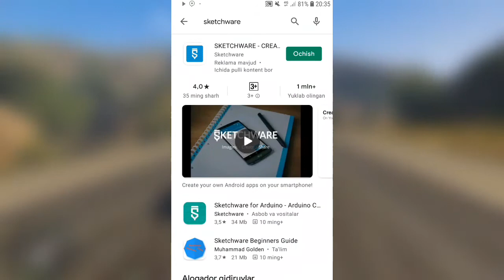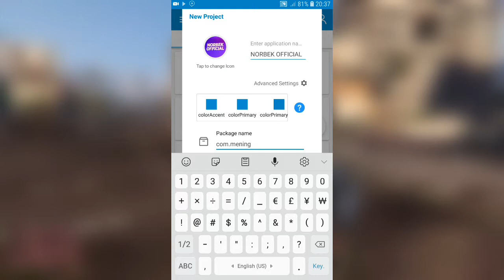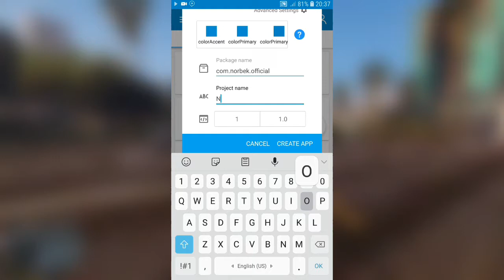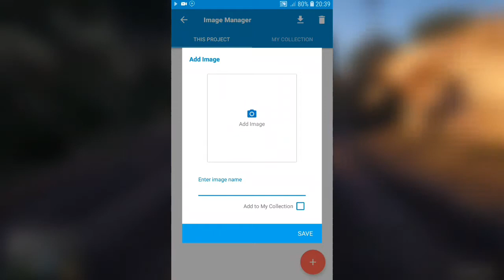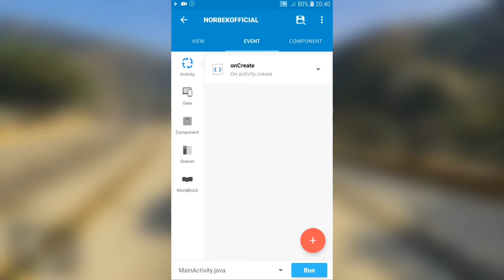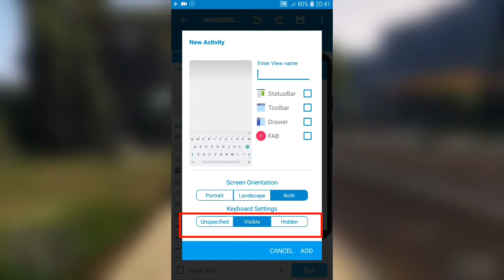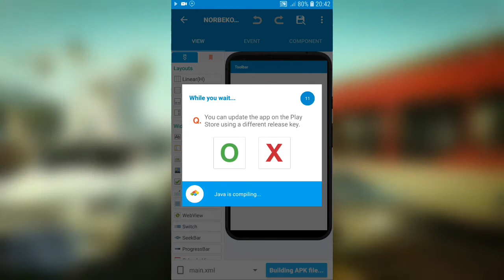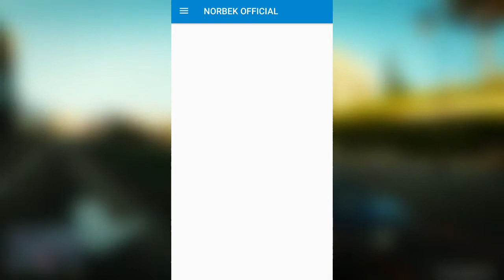TELEFONDA PROGRAMMA YARATISH | TELEFONDA DASTUR YARATISH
✌️BARCHAGA SALOM DO'STLAR.USHBU VIDEOROLIGDA SIZLAR TELEFONDA QANDAY QILIB PROGRAMMA YARATISHNI O'RGANIB OLASIZ
1⃣ VIDEOGA LIKE BOSING ❗️
2⃣ KOMENTARIYA QOLDRING ❗️
3⃣ KANALIMGA OBUNA BOʻLING ❗️
📣MENING IJTIMOIY TARMOQLARIM
🛒YOUTUBE KANALINGIZ UCHUN DIZAYN KERAK BOʻLSA 🛒
🎬VIDEO TAYYORLASHDA ISHLATILDI
1️⃣KINEMASTER
2️⃣PIXELLAB
3️⃣PC TOUCH